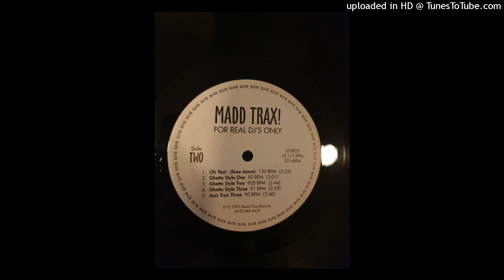Madd Trax! - Ghetto Style One (90 BPM)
Artist: Unknown Artist
Track: Ghetto Style One (90 BPM)
Album: Madd Trax! (For Real DJ's Only)
Label: Madd Trax Records
Year: 1993